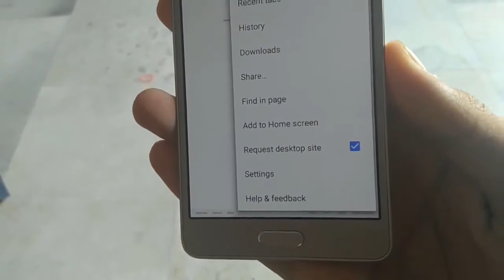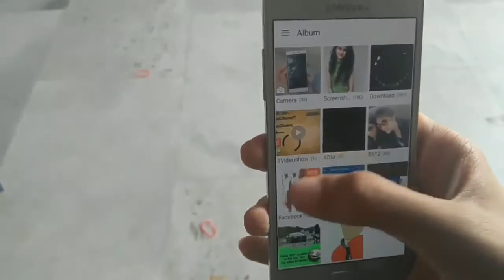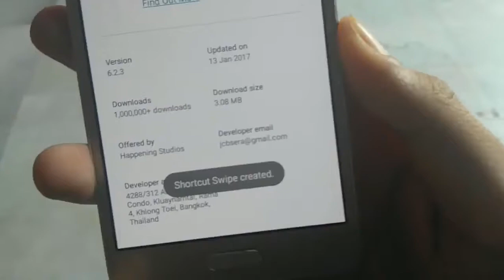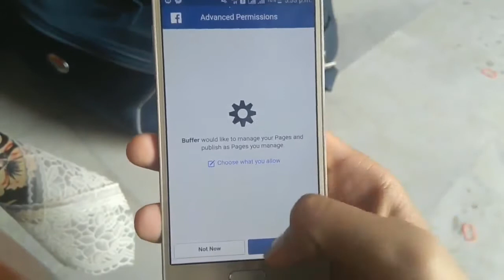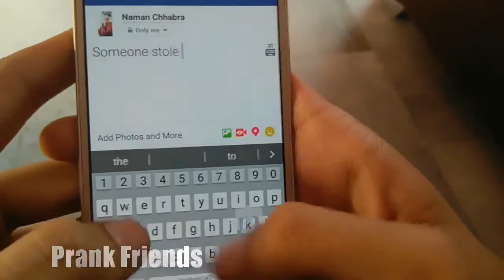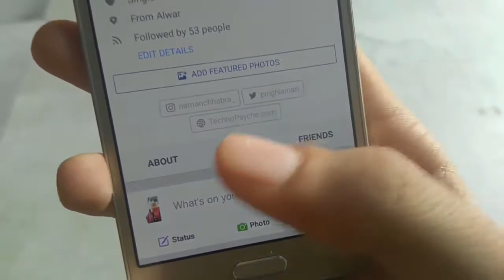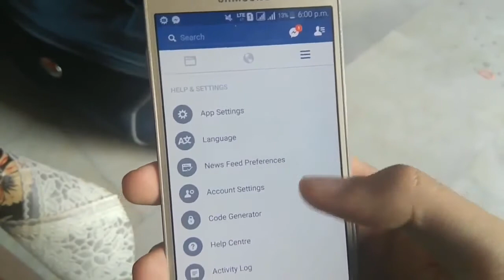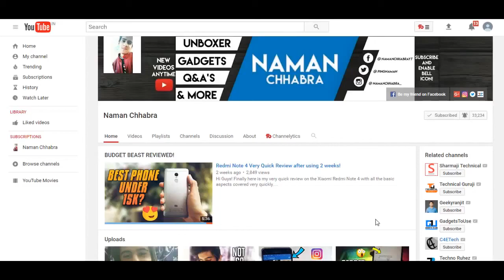11 AWESOME New Facebook Tricks You Should Know |best facebook tricks tips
FACEBOOK 10 intresting tips and tricks  in hindi which makes you facebook expert

Hi Guys! In this Video, i will show you 11 Amazing Hidden Facebook App Tips and Tricks to try in 2017 which you might don't know and that too in HINDI These are latest Facebook Tips and Tricks so make sure you share it with your friends. LINKS: Flatbook Extension for Chrome Swipe App Buffer App Video walks through: Identify Fake Facebook Account Nearby Friends Feature Explained Blank Status Schedule Facebook Posts Manage Active Sessions Prank Friends Add Social Media Tabs in Profile SAVE POSTS Lock Your Wall Check Who Visits your Profile